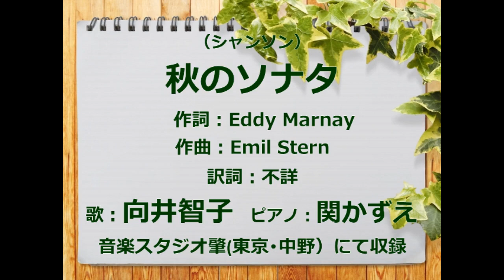（シャンソン）秋のソナタ 歌：向井智子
ナナ・ムスクーリが1961年にリリースした原題『Sonata』をご紹介します。「ソナタは日本語では奏鳴曲とも呼ばれますが、複数楽章から成る器楽曲で、器楽伴奏付の声楽曲「カンタータcantata」と対照されます。愛し合う二人のまわりで、秋がソナタを演奏している、という美しい世界を描いた美しい曲」とのことです。ピアニスト関かずえさんのピアノが素晴らしいです。
この歌はなかにし礼の訳詞が一般的なようで、その訳詞で歌う歌手が多いですが、私はシャンソン界の貴公子・しますえよしおの「秋のソナタ」に魅せられ、同じ訳詞で歌わせていただきました。訳詞家の方のお名前を調べたのですが、残念ながら、わからなかったので、不詳とさせていただきました。シャンソンにご興味のある方は　再生リスト「シャンソン」をご覧ください。お楽しみいただければ、幸いです。

ご興味のある方は　素晴らしい解説とナナ・ムスクｰリの原曲をどうぞ。
しますえよしお「秋のソナタ」とても素敵です。ぜひお聴きくださいませ。